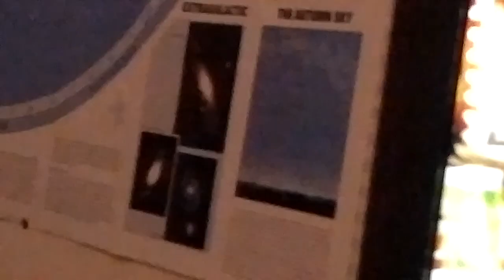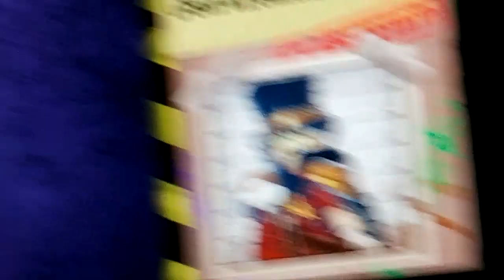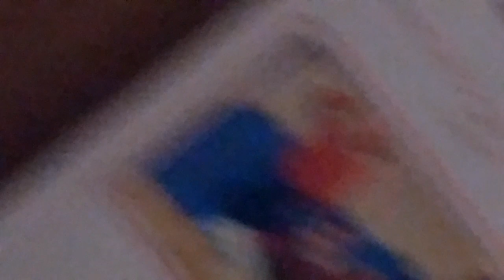Super cop season 3 episod 17 the after show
Sean shows the views around the studio amd shows tham move corp